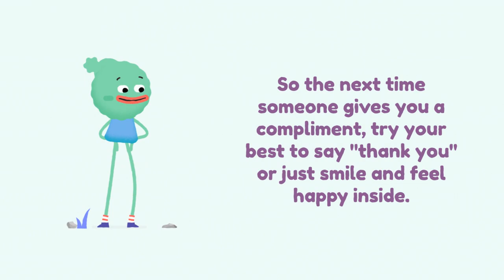Accepting Compliments - Social Story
When someone says something nice about you, it can feel really good! But sometimes, it can be hard to know what to say.
It's okay to say "thank you" when someone gives you a compliment. It shows that you appreciate what they said.
But sometimes, it's okay to just smile and say nothing at all. That's okay too!
Remember, a compliment is a kind and thoughtful thing to say. When someone gives you one, it's a good opportunity to feel good about yourself.
So the next time someone gives you a compliment, try your best to say "thank you" or just smile and feel happy inside.

Social stories are a tool used to teach social and life skills to Autistic people or those with other developmental disabilities. They are short, simple, and descriptive stories that provide information about specific social situations, such as how to make a friend, how to behave in a restaurant, or how to handle disappointment.
The stories are written from the perspective of the person with the disability and typically include specific details about what to expect, what the appropriate behaviours are, and why they are important. The goal of social stories is to help individuals understand the social norms and expectations in different situations, and to provide a framework for appropriate behaviour. They are often used in combination with other interventions, such as visual supports and reinforcement, to reinforce the desired behaviours.